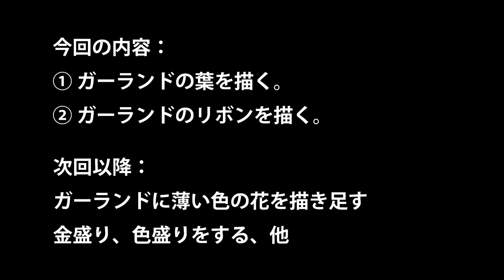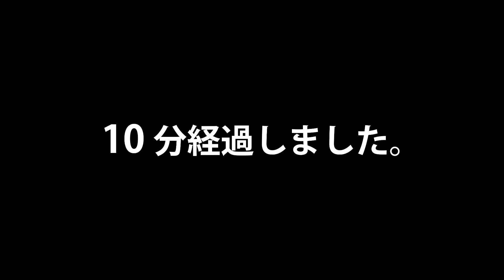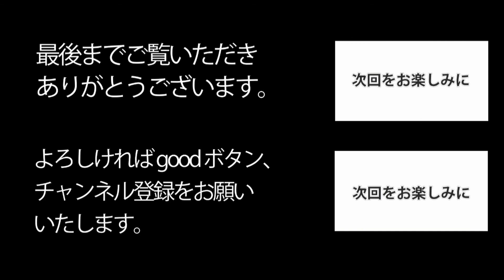【磁器絵付】ロイヤルクラウンダービーをお手本にバラのガーランドとリボンの飾り皿を描く ５（全６回） 食器をおしゃれ・素敵に！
ロイヤルクラウンダービーの薔薇のガーランド模様のデミタスカップ&ソーサーを参考にして、19cmのお皿に薔薇のガーランドとリボンを描きました。縁には金盛や色盛が着いています。

セーブルには濃いピンクの単色のガーランドとリボンの模様があり有名です。私はこれがとても好きで、以前自分用のセットとして、大人ピンク(ピンク+グレー)の単色でケーキ皿、カップ&ソーサー、キッチンの壁のタイルなどたくさん描きました。この模様は何年経っても飽きません。

その他の再生リスト一覧

今後の予定：
「磁器絵付の描き方」を 月・水・金曜日（各午前０時ごろ）に投稿予定です。
また、「磁器絵付の描き方」ではない番外編動画を不定期で土日どちらかに月１?２本投稿して行きたいと考えています。

番外編は、不定期投稿なので、もしご興味がありましたらチャンネル登録して頂きますと、投稿した際に登録者様のおススメ動画に出やすいようですので、ぜひご登録いただけますと嬉しいです。よろしくお願いいたします。